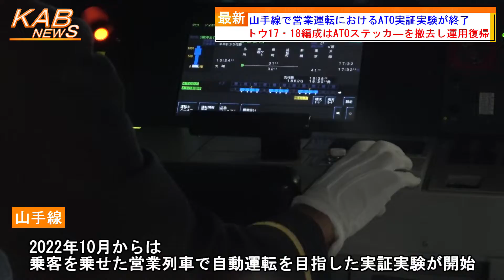【ATOステッカー撤去し運用復帰】山手線で営業運転におけるATO実証実験が終了(2023年1月1日ニュース)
※映像は、営業運転におけるATOによる実証実験のものです。2022年10月～12月に撮影しています。

　山手線で営業運転におけるATOの実証実験が終了しました。
　JR東日本は、昨年12月22日をもって、山手線でE235系トウ17編成・トウ18編成による営業運転におけるATOの実証実験を終了しました。
　山手線では、自動運転導入に向け、2018年度より終電後の時間帯で試運転が始まりました。昨年2月には、営業時間帯にも試運転が行われ、前後に列車が走行している環境で、自動運転に必要な運転機能・乗り心地・省エネ性能などが確認されました。
　そして、昨年10月からは、乗客を乗せた営業列車で自動運転を目指した実証実験が始まりました。
　自動運転の対象は、E235系0番台トウ17編成とトウ18編成の11両編成2本です。車両には、ATO(自動列車運転装置)のステッカーが貼り付けられていました。
　約2ヶ月間の実証実験により性能の確認や知見の蓄積を行い、昨年12月22日をもって営業運転における実証実験を終了しました。その後、東京総合車両センターにてATOステッカーが剥がされ、今日1日より通常の営業運転に復帰しています。
　JR東日本によると、今年春から、3年〜4年かけ、山手線を走るE235系全50編成を対象にワンマン運転対応化改造工事を行うということです。車掌の乗務しないワンマン運転は2030年ごろまでに始まる予定です。